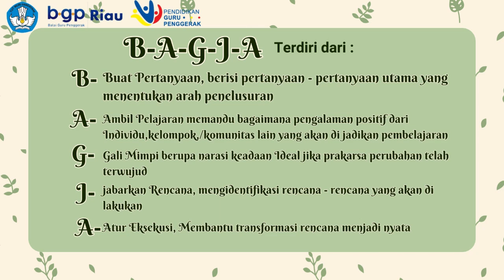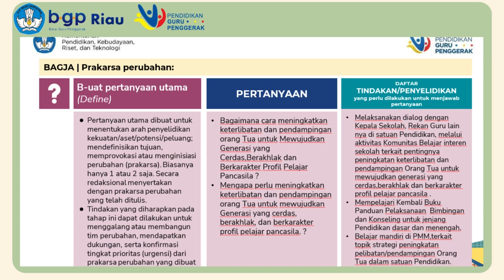1. 3 h Demonstrasi Kontekstual Modul 1.3 Model Manajemen Perubahan Inkuiri Apresiatif BAGJA